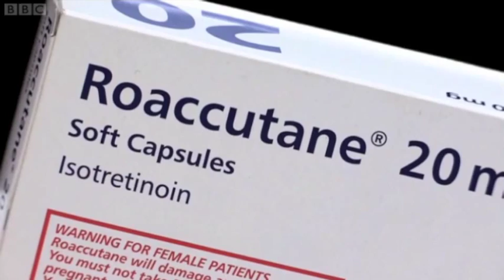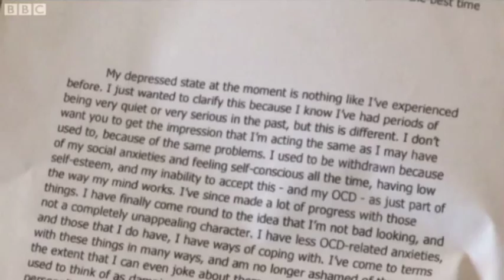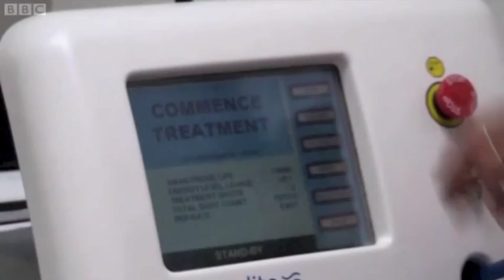Dying for clear skin BBC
With the recent controversy surrounding the treatment of acne in teenagers using Accutane/Roaccutane, BBC 3 documentary covers the story of a family who lost their child through suicide. The coverage also includes safe options of acne and scarring treatment including the Regenlite laser, manufactured by Chromogenex in the UK. Professor Tony Chu the key opinion leader for acne in the UK carries out the Regenlite treatment, including a short interview.